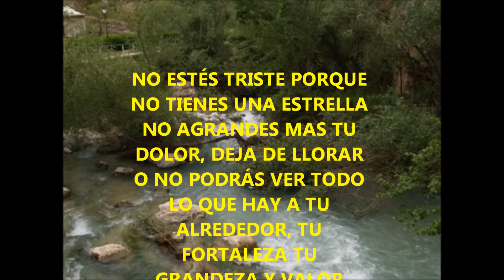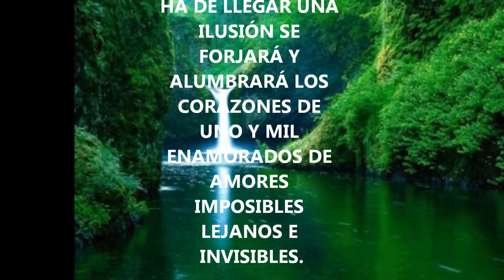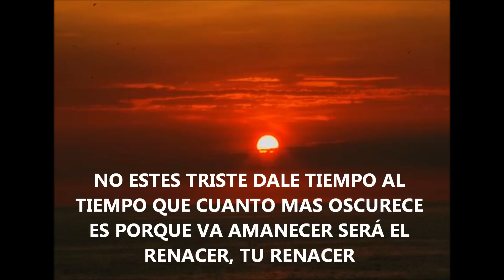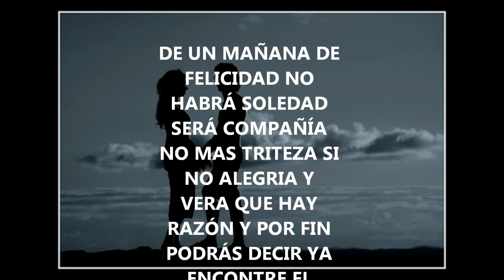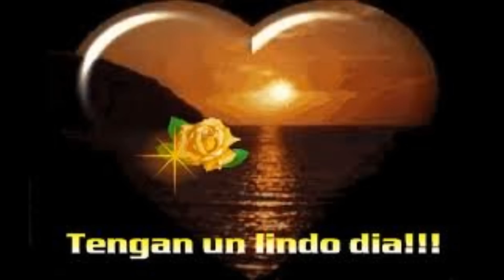whiter shade off pale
annie lenox